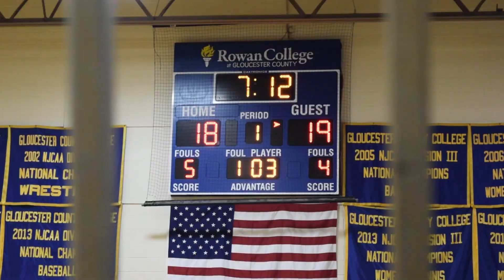MBK: RCGC vs. Middlesex CC Highlights 2018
MBK: RCGC vs. Middlesex CC Highlights - Roadrunners score a home win in Garden State Athletic Conference play on December 4, 2018.
Includes interviews with Head Coach Will Wareham, Stevynjamaad Hawkins and Ja'Zere Noel.